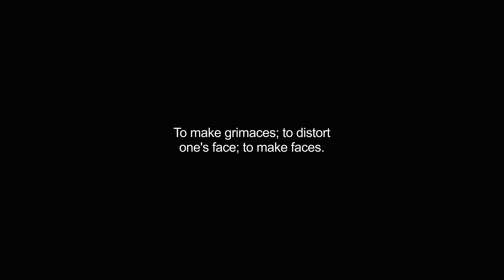grimaced video Dictionary meaning and pronunciation